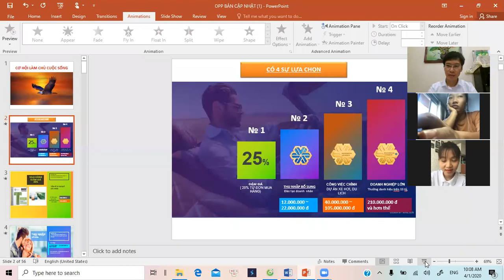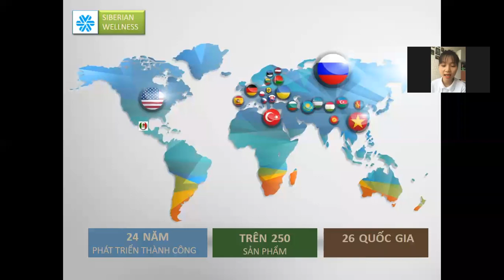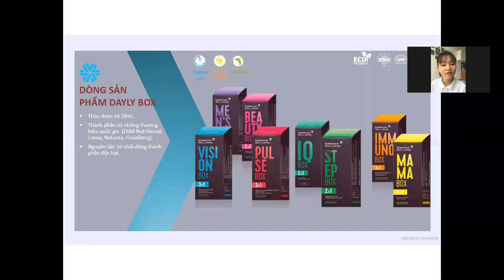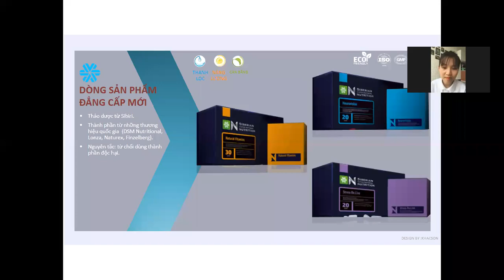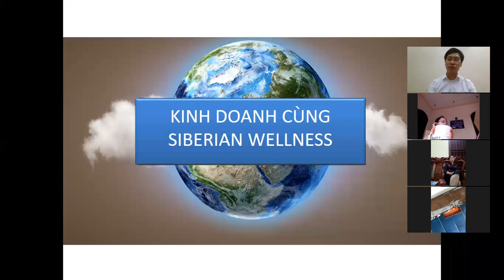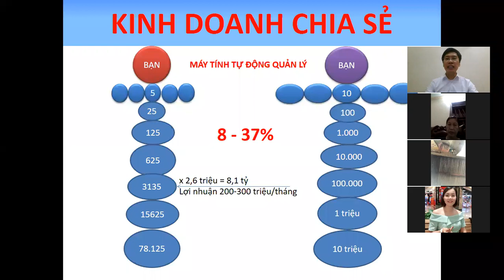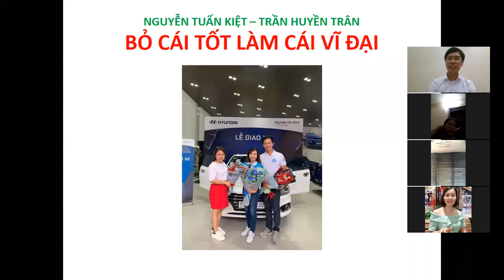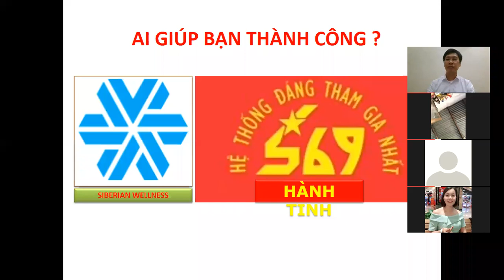CƠ HỘI KHỞI NGHIỆP THỜI COVID 19